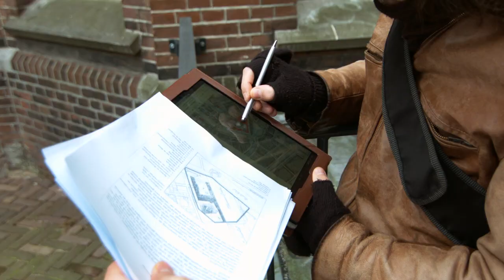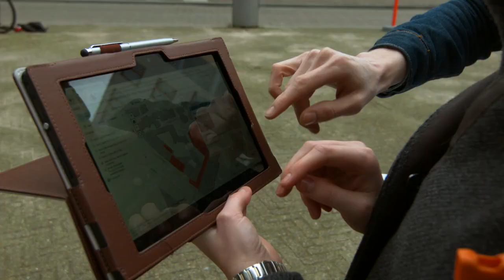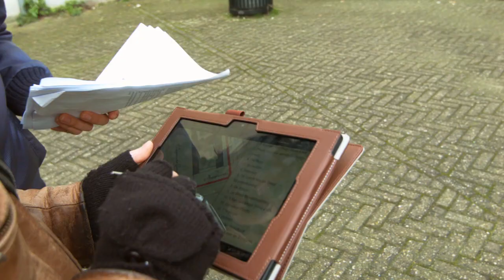SURFnet 4g pilot: UvA en KPN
De UvA, KPN en SURFnet onderzoeken samen wat de mogelijkheden van 4G zijn bij de opleiding Archeologie.